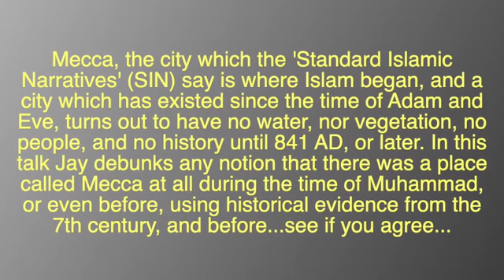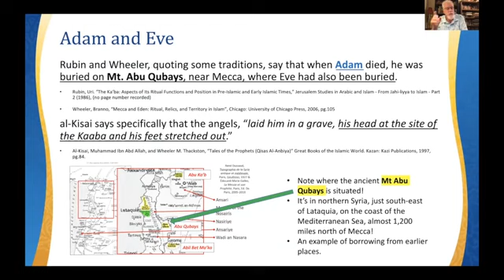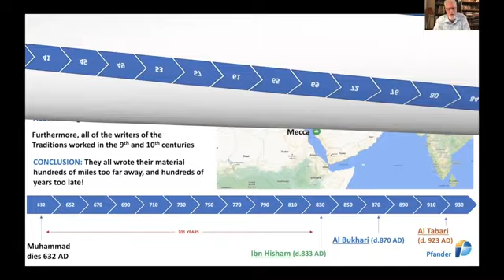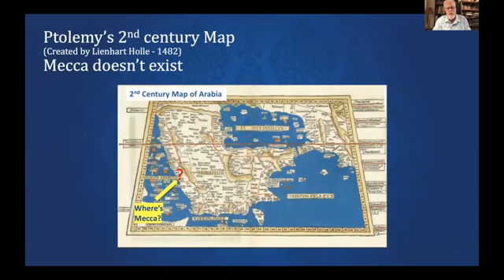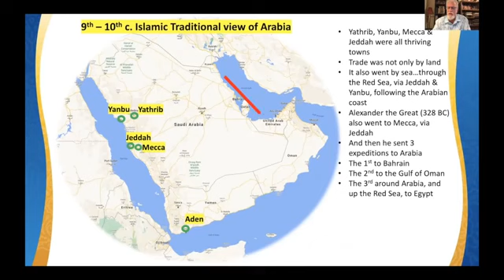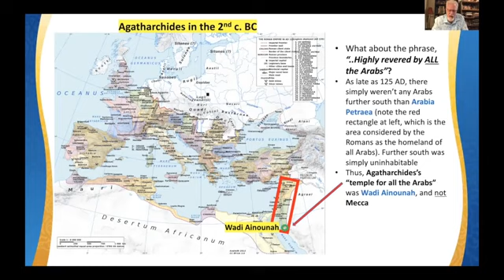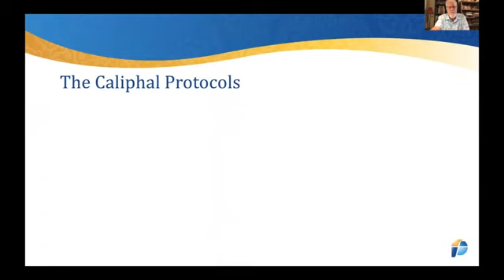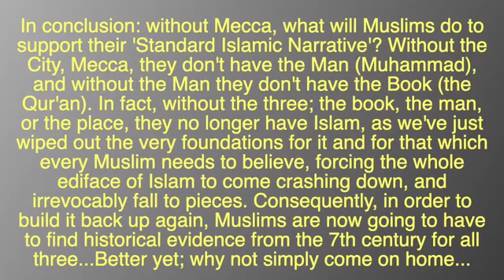77 Why Mecca is so damning to Islam M2M Conference 360 x 640